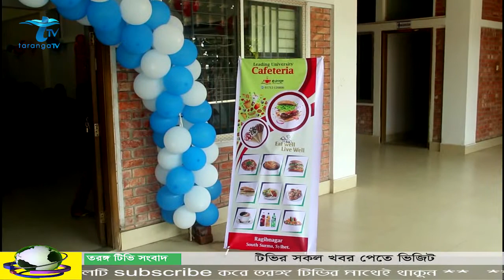Grand opening Cafeteria Leading University March-2020 | Taranga TV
Grand opening Cafeteria Leading University March-2020